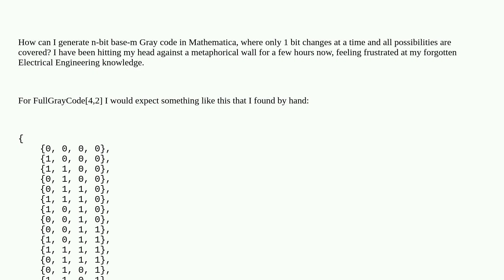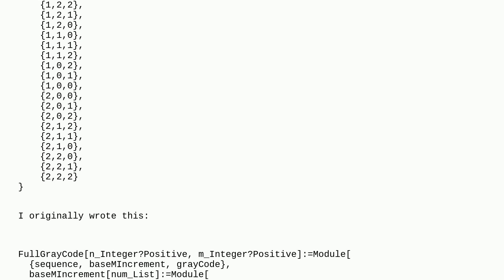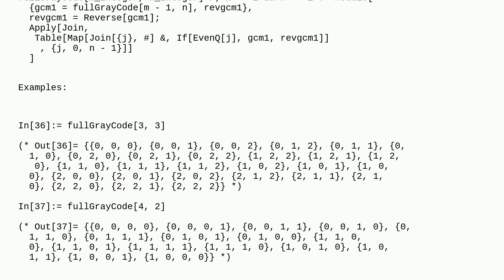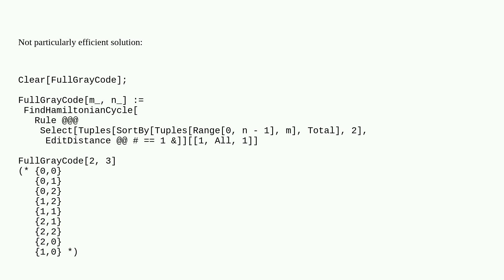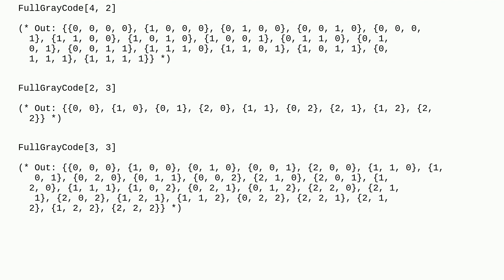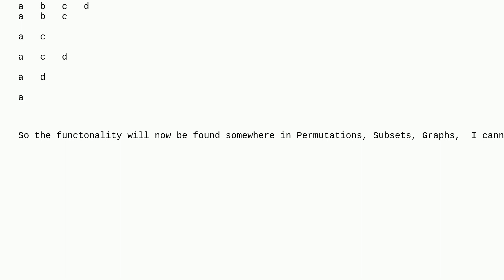Mathematica: Efficient generation of n-bit base-m Gray code with adjacent bit changes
Efficient generation of n-bit base-m Gray code with adjacent bit changes

A special thanks goes out to the awesome community

  combinatorics broken-code algorithm